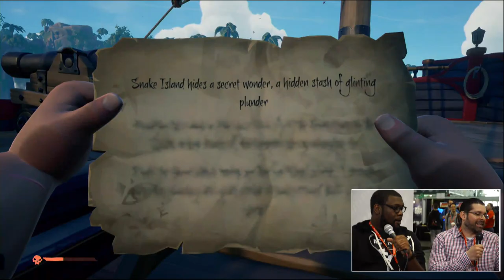Pax East Day 2 Sea of Thieves Sponsored by Chips Ahoy